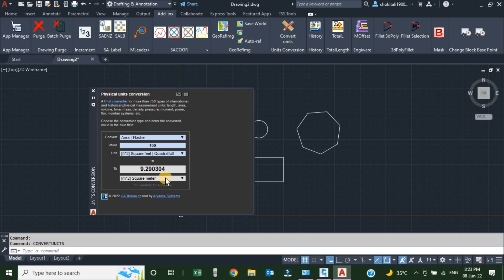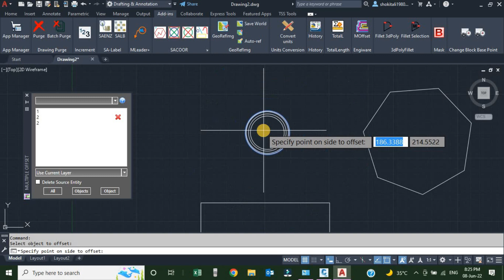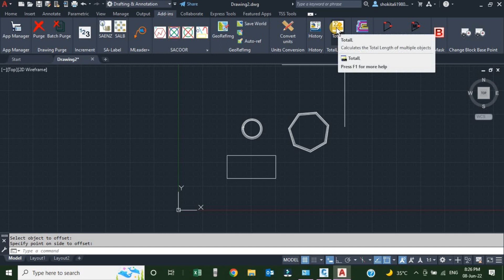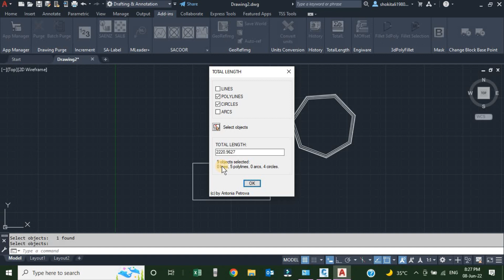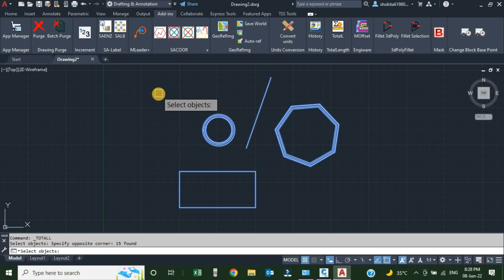AutoCAD Add Ins- Units conversion, Total length And multiple offset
AutoCAD Add Ins
AutoCAD plug Inn
Unit conversion in AutoCAD
Find total length of objects in drawing
Do multiple offset of drawing objects in AutoCAD

Down load Add ins from below links

Unit conversion Add ins

Multiple offset Add ins

Total Length Add ins